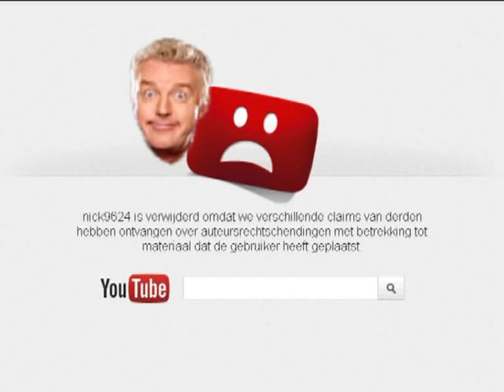André van Duin in de Surpriseshow.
André van Duin in de Surpriseshow met Henny Huisman.